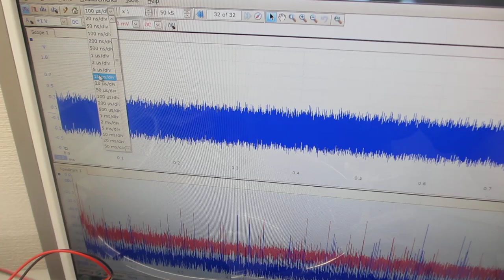ステンレス容器と超音波プローブの相互作用を最適化する、超音波発振制御実験ーー超音波の非線形現象をコントロールする実験ーー（超音波システム研究所）